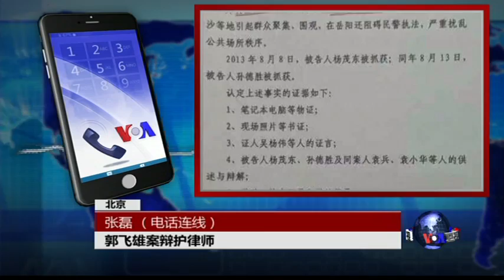VOA连线张磊: 为郭飞雄辩护，李金星律师面临吊照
广东维权人士郭飞雄的辩护律师李金星9月26号发布消息，称郭飞雄案的一审法院天河法院年初给山东司法部门发司法建议，以扰乱法庭秩序要求暂停李金星一年律师资格；但是山东司法厅济南司法局认为应当吊销其律师执照，很可能马上走程序。（美国之音记者两天来通过多种途径试图联系李金星律师本人，但是至节目开播前仍无法联系上。接下来我们马上连线和李金星同为郭飞雄案辩护律师的张磊律师，请他来为我们介绍详细情况.